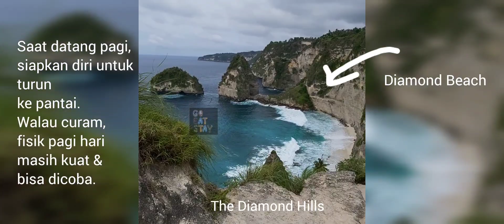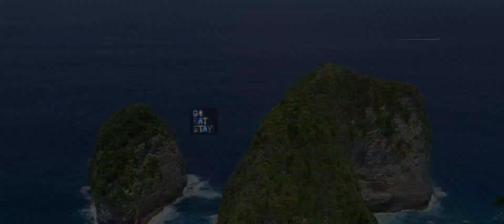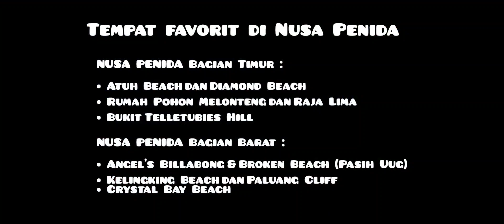Nusa Penida Full Day Trip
Diamond Beach , Atuh Beach , Teletubbies Hill , Kelingking Beach , Paluang Cliff , Broken Beach , Angel's Billabong , Crystal Bay di Maret 2022.
Ke NP bisa lewat pelabuhan Sanur Denpasar, Kusumba, & Karangasem. Sehari sebelum keberangkatan, kami menginap di Grand Inna Bali Beach (sekarang menjadi The Meru Sanur) sehingga bisa titip koper2. Paginya tinggal jalan kaki dari belakang hotel menyusuri Pantai Sanur ke Pelabuhan Sanur.